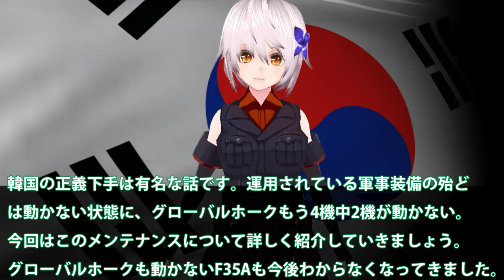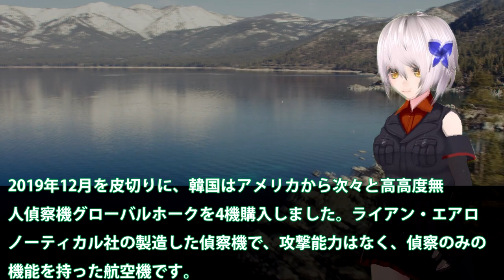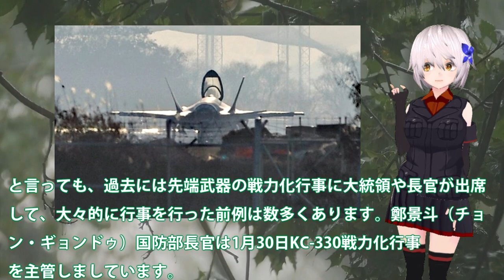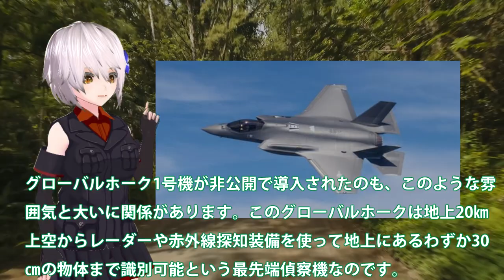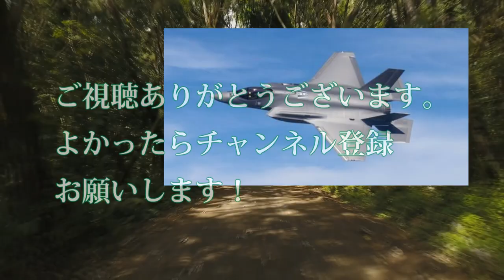韓国凄いこれは世界トップの整備だ！グローバルホークもう4機中2機が動かん・・・F35Aには米兵が24時間監視状態スパイはこいつだ？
関連動画

引用・転載「出典：海上自衛隊ホームページ」
引用・転載「出典：航空自衛隊ホームページ」
引用・転載「出典：陸上自衛隊ホームページ」